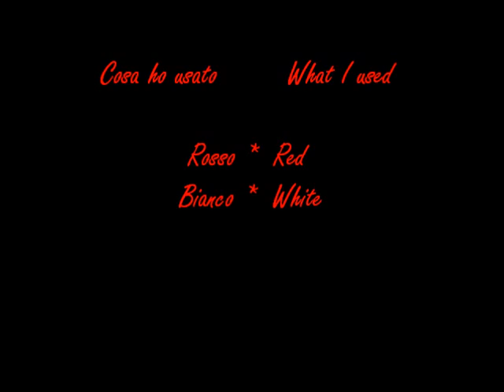St.Valentine Series • Electrocardiogram Heart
εïз Cosa ho usato/What I used εïз

- China Glaze n° 881 "Phat Santa" (Rosso/Red)
- China Glaze n° 023 "White on white" (Bianco/White)
- Pennello punta piccola / Small point brush

e cercate il punto vendita più vicino a voi ^^